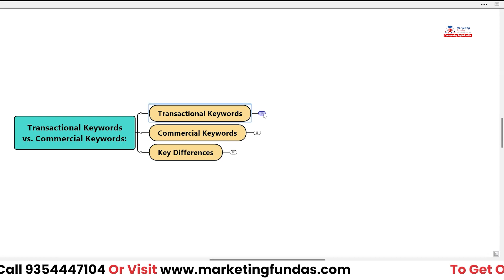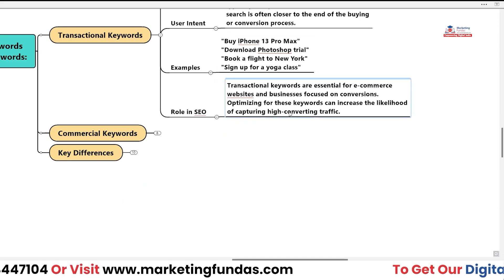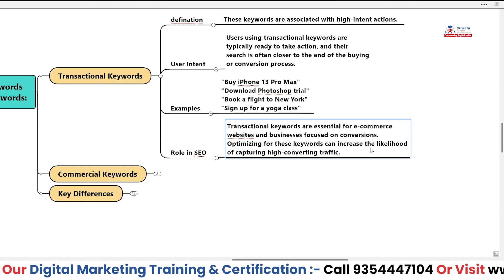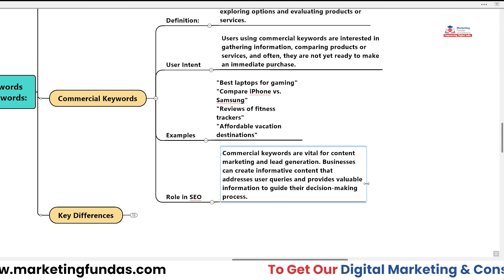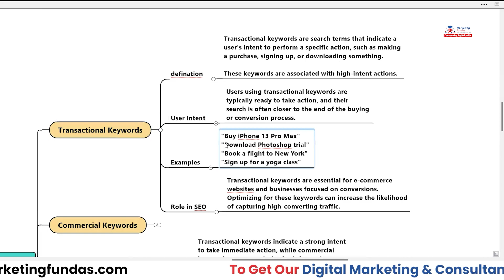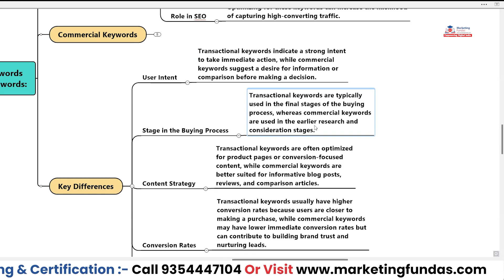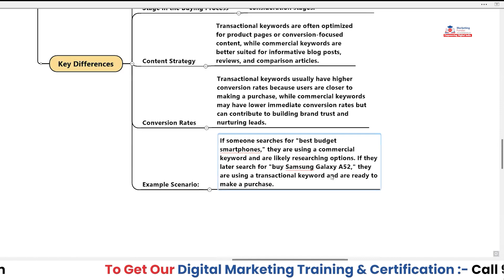Transactional Vs Commercial Keywords in SEO | Keyword Types in SEO